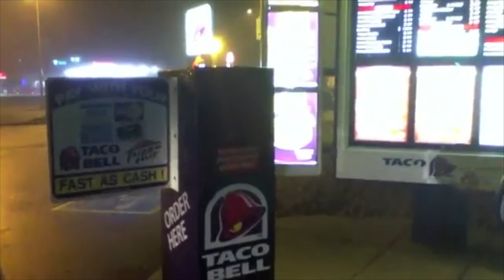Barb Wire Is Pamela Anderson's Sexed-Up Casablanca Remake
Barb Wire is a 1996 superhero film based on the Dark Horse comic book series of the same name. It stars Pamela Anderson in the titular role, alongside Temuera Morrison, Victoria Rowell, Xander Berkeley, Udo Kier and Steve Railsback. Brad Wyman produced, and David Hogan directed from a screenplay by Chuck Pfarrer and Ilene Chaiken.

So, what's the movie about? Imagine Casablanca relocated to a post-apocalyptic wasteland with one of Playboy’s most popular models playing the Bogart role and you’ve got Barb Wire, surely the most delirious way of wasting 90 minutes ever conceived by Hollywood. Set in 2017, the movie throws in all the explosions, fetish outfits and gratuitous nudity that Casablanca left out.

Cardi B Channels Pamela Anderson's Barb Wire in Fiery New Photo Shoot

Kendall Jenner Puts Her Backside On Full Display As Barb Wire At Her Birthday Party

Sebastian Stan and Lily James Stun as Tommy Lee and Pamela Anderson in Hulu’s ‘Tom and Pammy’